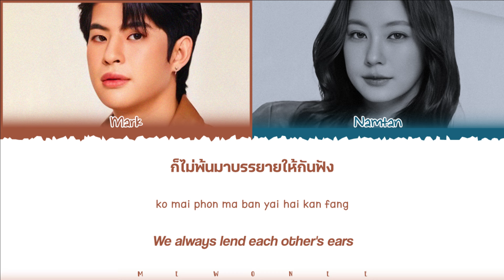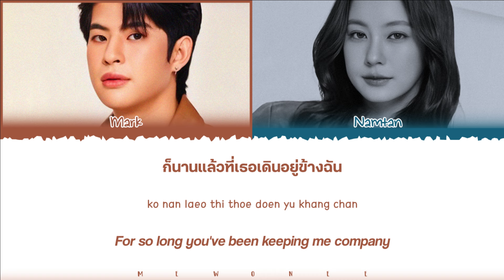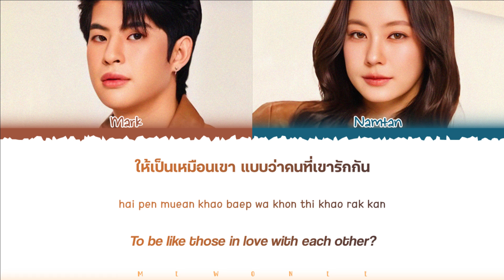【Mark x Namtan】 เพื่อนกันวันสุดท้าย (Original by Punch)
เพื่อนกันวันสุดท้าย (Original by Punch) | Mark x Namtan

- Artist: Mark x Namtan
- Song: เพื่อนกันวันสุดท้าย (Original by Punch)
- Ost.N/A
- Show: Last Twilight New Dawn Live On Stage
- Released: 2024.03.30